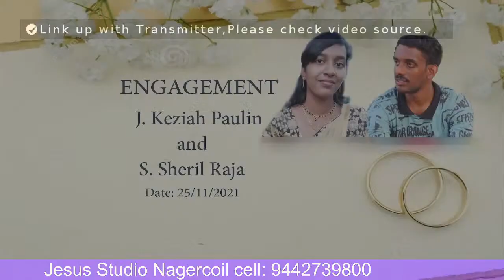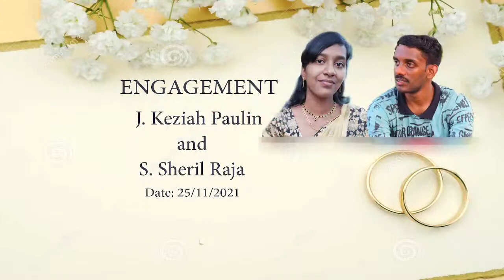Engagement J. Keziah Paulin and S.Sheril Raja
Engagement  J. Keziah Paulin  and  S.Sheril Raja  ON: NOV/25/2021,Time: 10.00 a,m,